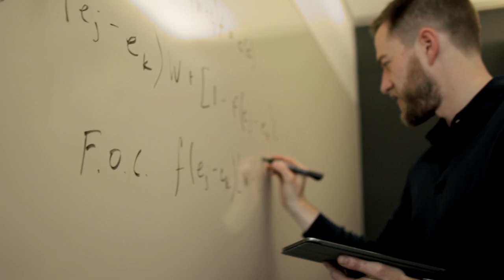The Booth Weekend MBA Experience: Applying an Engineering Background in Business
An engineer by trade, Part-Time Weekend MBA student, Aron Branam, came to Booth to bolster his financial and economic acumen. During his Booth Part-Time MBA experience, he’s learned the importance of managing people while growing as a leader.

Listen as Aron shares his experiences in building the skills needed to advance his career to lead to two promotions since beginning at Booth, his favorite time of the week, and the advantage of studying his MBA in a different city from where he lives.